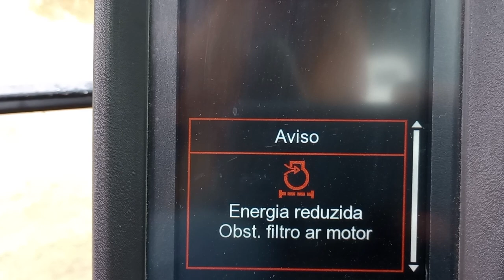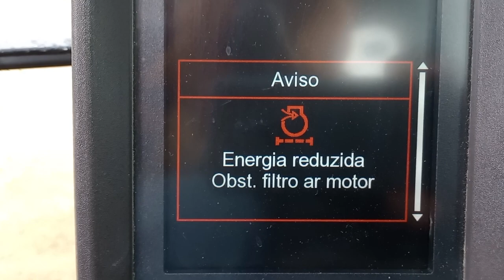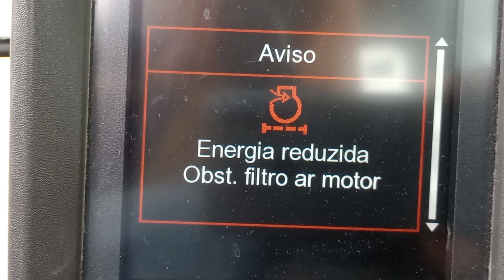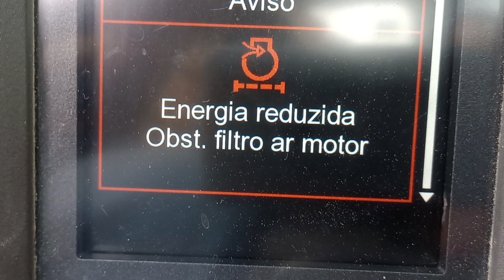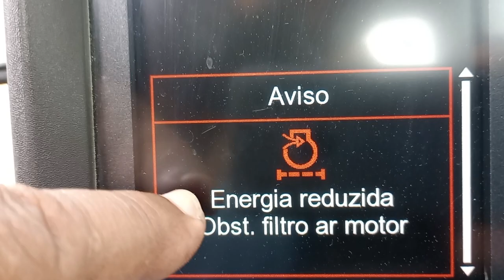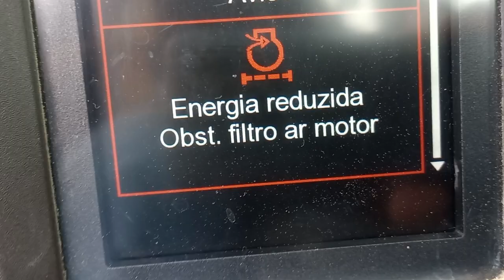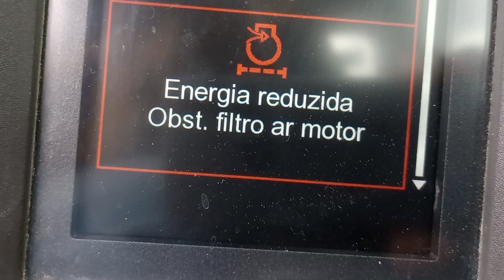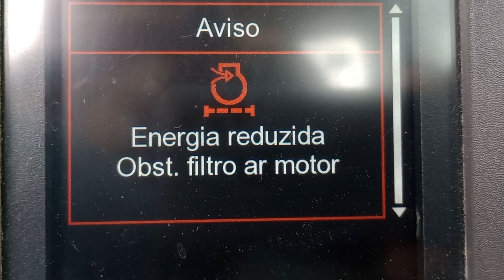DICAS EM ESCAVADEIRA... ATENÇÃO NAS DIFERENTES SIMBOLOGIAS, E O QUE SIGNIFICAM.